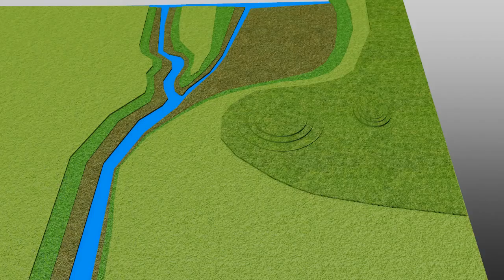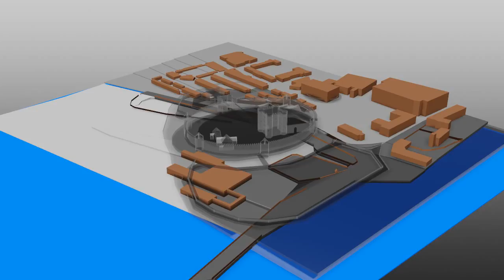Northampton Castle 3D Reconstruction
A 3D fly-through of the structures on the site of Northampton Castle, prepared on behalf of the Friends of Northampton Castle.